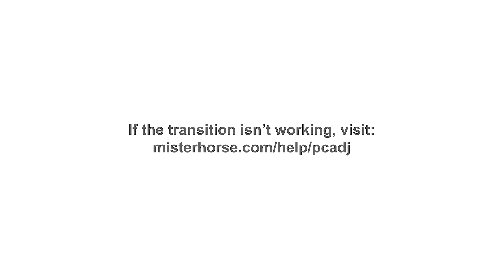FILME - PASSEI 500 DIAS EVOLUINDO MAIS VIVO UMA NOVA HISTORÍA A CADA 100 DIAS